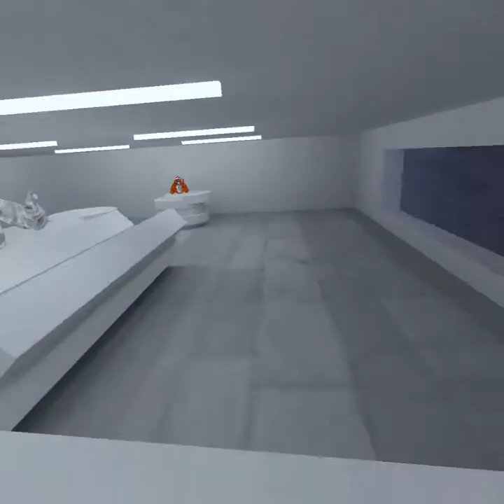monke floors ( new game mode)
Scence